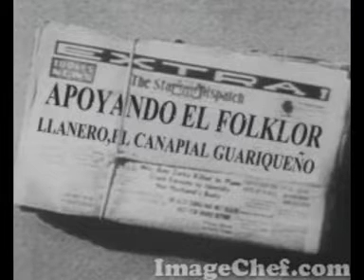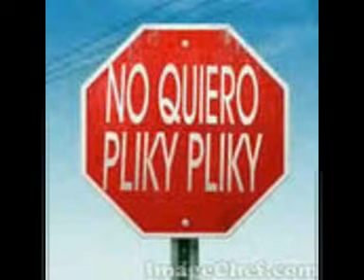RIO CANOA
AUDIO:RIO CANOA
INTERPRETE:CARLOS SULBARAN
EDICION Y MONTAJE:FRANCISCO ROMERO,EL CANAPIAL GUARIQUEÑO.
 DEL ALBUNMAS RECIENTE DEL CANTANTE Y COMPOSITOR,ARPISTA,CUATRISTA,HIJO DE LA CANOA Y AMANTE DE EL FUNDO CAMPO LINDO